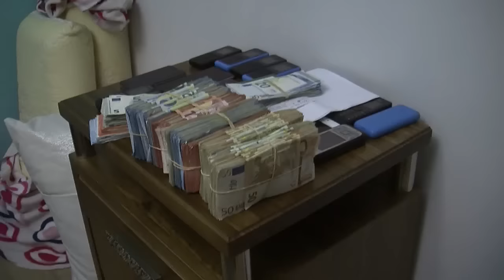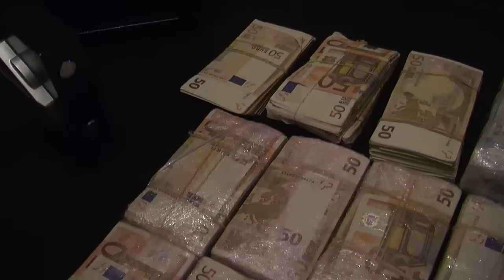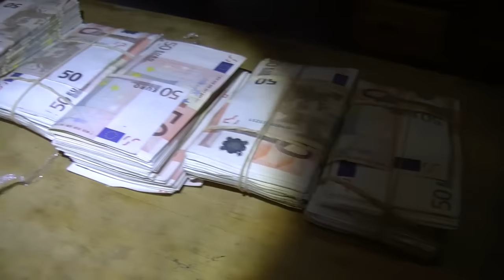Duro golpe al tráfico de hachís en La Línea en una operación internacional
Ésta fue la espectacular operación policial que mantuvo tomada La Atunara por la Policía Nacional la semana pasada. Agentes de la Policía Nacional han desarticulado una organización de traficantes de hachís que llevaba operando en España cerca de 15 años. En el operativo a escala internacional, llamado Operación Leva, en el que han participado 200 agentes,  se ha detenido a 21 personas e intervenido una importante cantidad de hachís, embarcaciones, vehículos de alta gama y otros bienes de elevado valor.